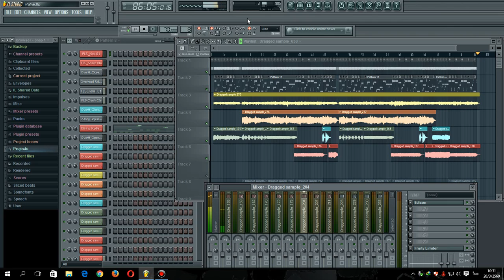เพลงแต่ง คนแพ้ 2017 03 20